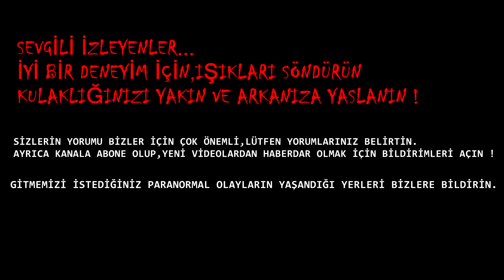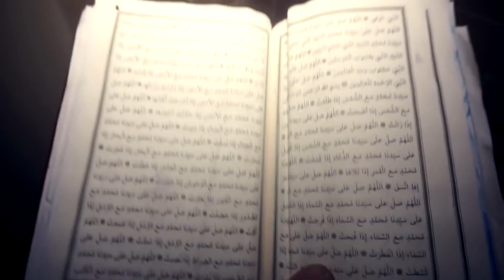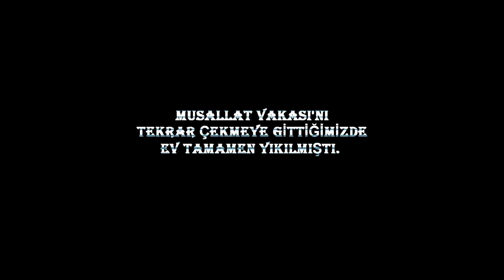KİLİSE MEZARLIĞI ÜZERİNE YAPILAN CİNLİ VİLLADA BİR GECE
Çekim yapmış olduğumuz bu esrarengiz yapının altına çok eski bir kilise bulunmakta ve aynı zamanda mezarlıklarıda.Bundan dolayı burada açıklanamayan olaylara yaşanmış.Bizde bu olayları kayıt altına almak için burada sizler için bir çekim gerçekleştirdik.Kameramıza oldukça korkutucu paranormal olaylar yansıdı.Bu olayların yaşandığını ve gerçek olduğunu bu görüntüler ile kanıtlamış olduk.